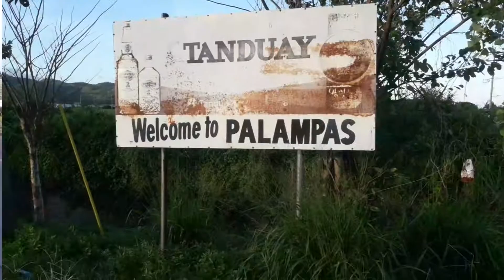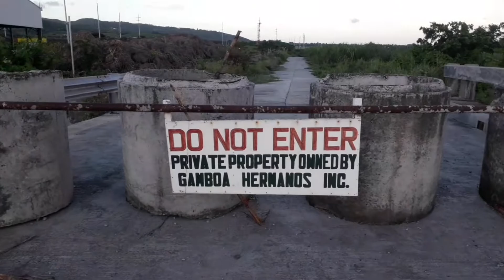BALANTIYONG + CRISPY PORK CALAMARES STYLE ALA ASTIG COOK | Vlog 013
wa ka kailag BALANTIYONG noh ?? HALA TN.AWA NI NGA VLOG 🤣